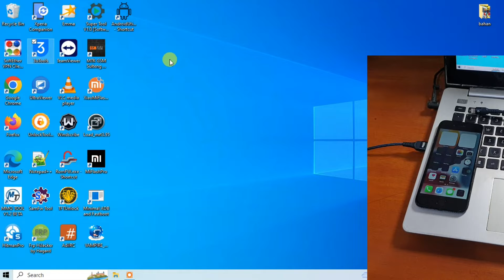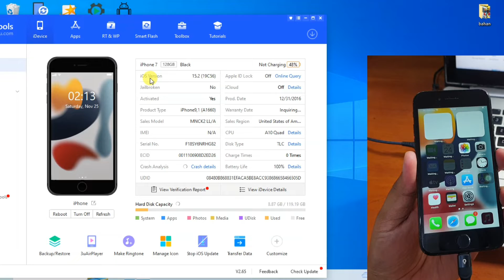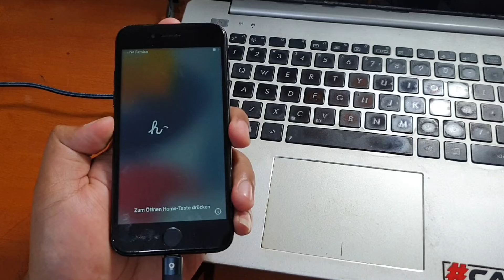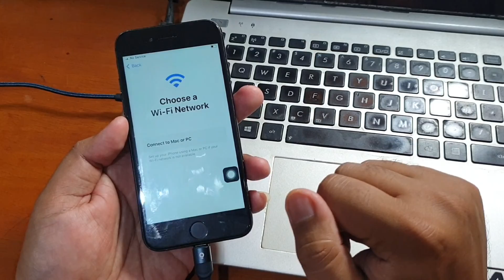Cara Reset iPhone dengan 3utool buat yang butuh aja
Cara Reset iPhone dengan 3utool buat yang butuh aja, karena pada posisi kasus tertentu kadang memang tidak bisa direset dari pengaturan.